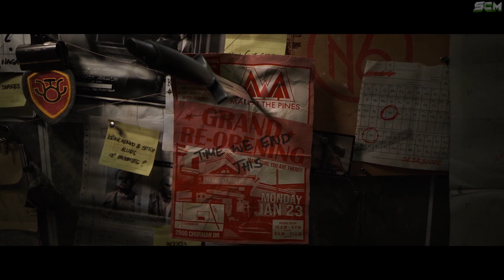TOUS LES SECRET DE LA SAISON 1 ZOMBIE MULTI ET WARZONE COLD WAR, TOUTE LES INFO A SAVOIR SUR LA MAJ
▬▬▬▬▬▬▬ • BIENVENUE 😍 • ▬▬▬▬▬▬▬

▬▬▬▬▬▬▬ • PARTENAIRES 💪 • ▬▬▬▬▬▬▬

"SOISCOOLMEC"
"STRIKESOISCOOL"

.▬▬▬▬▬▬▬ • TOP DON 💰 • ▬▬▬▬▬▬▬

▬▬▬▬▬▬▬ • MUSIQUE OUTRO 🎵 • ▬▬▬▬▬▬▬